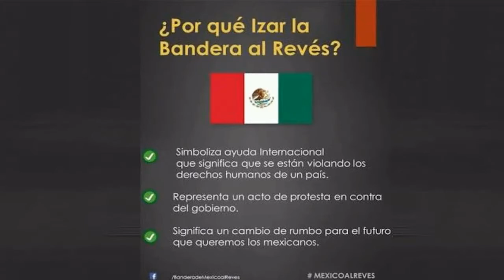Izan el símbolo patrio con el escudo al revés en el día de la bandera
Durante la ceremonia para conmemorar el Día de la Bandera en Campo Marte, el símbolo patrio fue izado con el escudo al revés.

En presencia de las fuerzas armadas, el gabinete y el propio Presidente, la bandera ondeó al revés por algunos minutos.

Más tarde, cuando Enrique Peña Nieto inició su discurso explicó que la bandera tuvo que ser retirada de la ceremonia pues efectivamente fue mal izada.

Fuente: goo.gl/dyF4rD